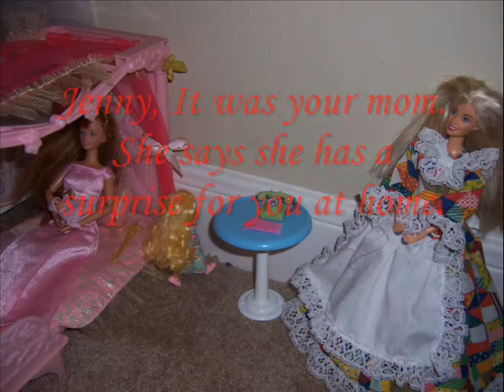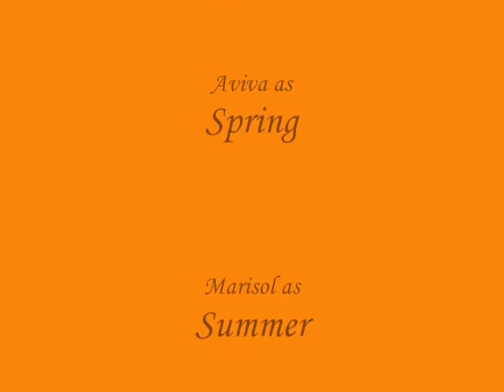Jenny and the Seasons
When Jenny wanders off again, Jenny accidentally discovers the Queens of the four seasons!

Hidden Content: 1 (0:43 - 0:48)